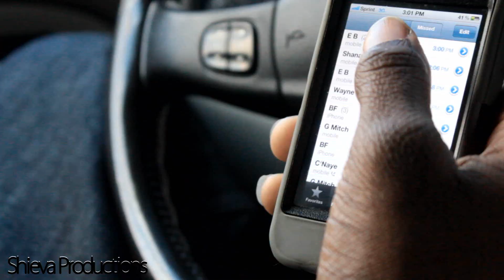BEHIND THE SCENES: ACE PIF - "GET AWAY LOVER"